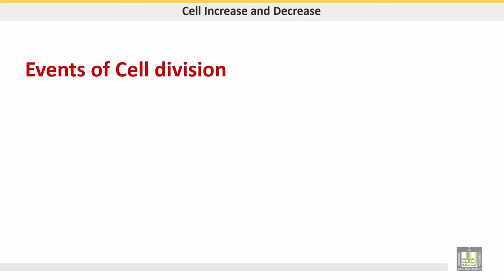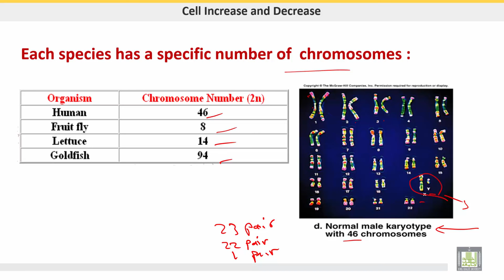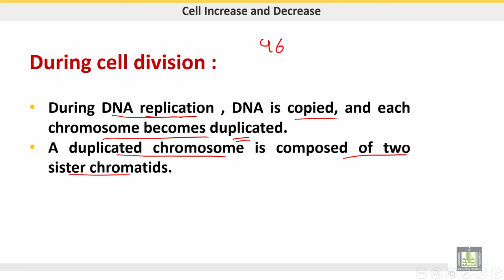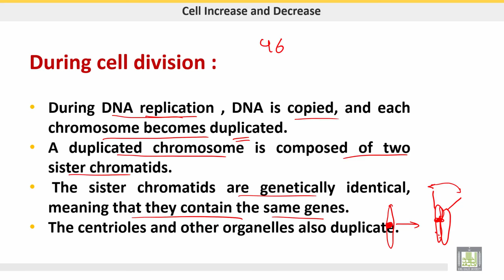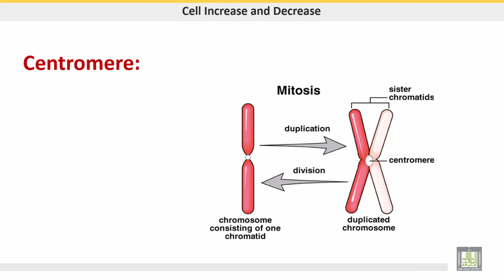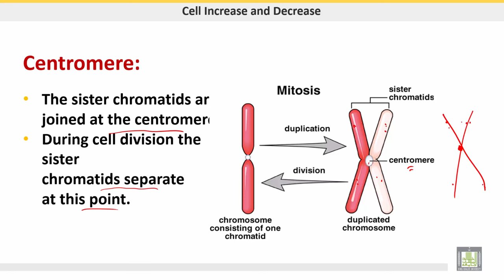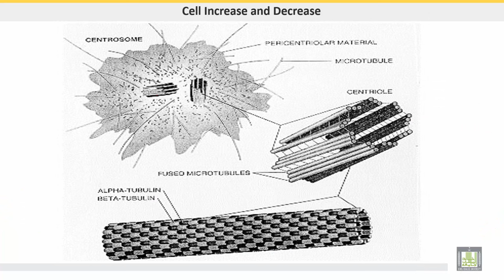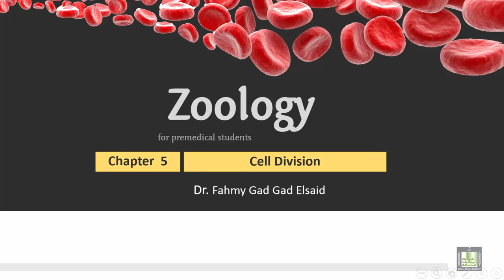علم الحيوان Zoology | الوحدة 5 | Events of cell division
الدرس 4 : Events of cell division
1- Chromatids
2- Duplicated chromosome
3- Centrosome
4- Diploid and Haploid